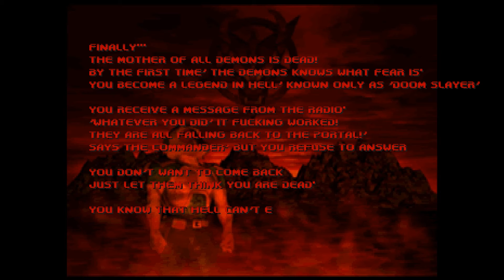Brutal Doom 64 - Hardest Difficulty - Final Boss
Well guys it's finally here! The last boss of Brutal Doom 64, the satisfaction from completing the WHOLE game on this insane difficulty is incredible, on many occasions I was seriously considering lowering it down to Hardcore, but it just goes to show; persistence is definitely key. It's safe to say I won't be touching this game again for awhile, a well deserved rest has been earned this day xD